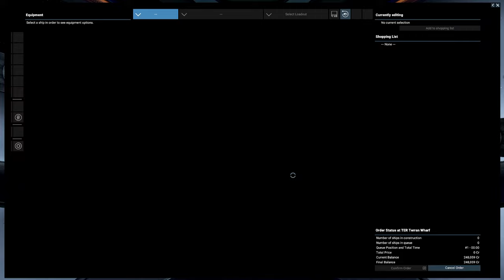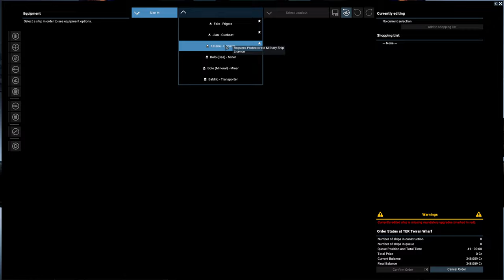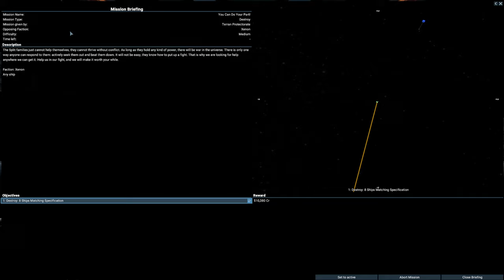X4: Cradle of Humanity - Part 3 - Going to Xenon Space & Losing Our Wingman & Boarding his Ship